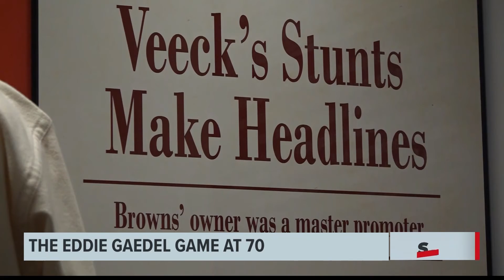70 years later, the St. Louis Browns' 'Eddie Gaedel' game still looms large in baseball history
He's the shortest player in the history of Major League Baseball, put on the field in a stunt by eccentric Browns owner Bill Veeck. But that's just part of the story